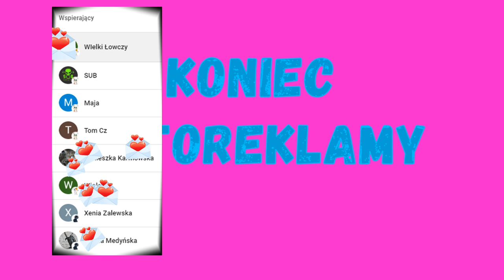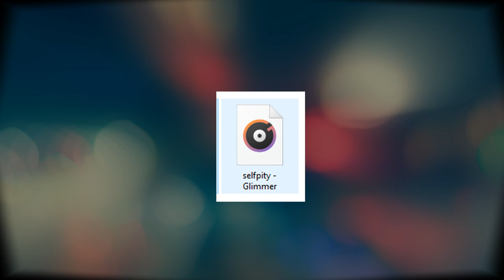Porównuj INNYCH ZE SOBĄ, by docenić swoje możliwości. SzaC/Nuj swoje możliwości.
Dane rachunku bankowego:
Fundacja PRZEMOCNIe
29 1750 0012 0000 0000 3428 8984